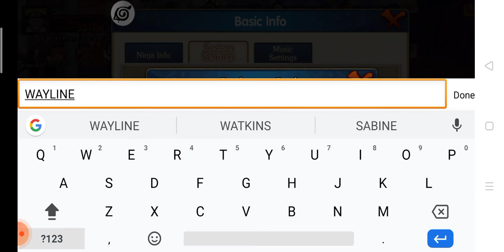Habis update hadiahnya makin menarik & New code reedem -Ultimate ninja king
Hai teman teman kali ini saya bermain game ultimate ninja jadi di sini hadiah event event makin bagus semenjak update kemarin dan sekrang juga ada code reedem terbaru nih jadi yang mau code reedem nya jangan di skip ya videonya ok terima kasih subscribe, komen, likenya selamat menonton